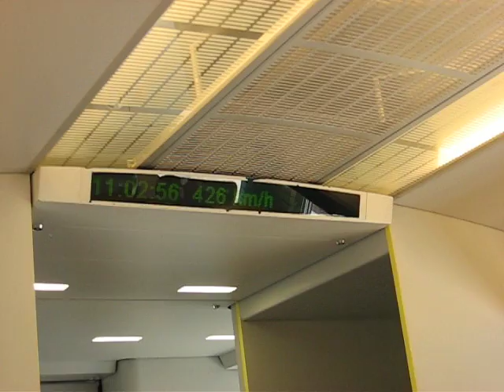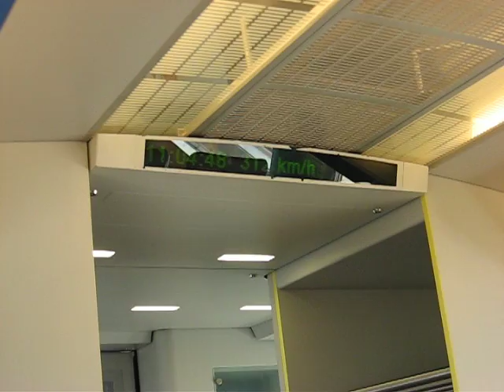Shanghai Maglev Train Feb 2008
Another ride on the PVG to Pudong maglev train in Shanghai.